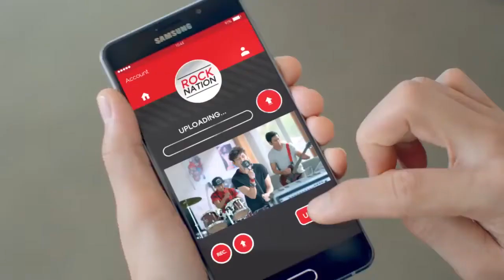CVT Myanmar က ဘယ္လို သင္တန္းေတြ ေပးေနလဲ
လူငယ္ေတြရဲ႕ အနာဂတ္ကုိ ကူညီေစာင့္ေရွာက္ေပးဖို႔ အလုပ္သင္ပညာေရး စနစ္နဲ႔ ေလ့က်င့္သင္ၾကားေပးေနတဲ့ CVT Myanmar က သင္တန္းေအာင္ လက္မွတ္ ေပးအပ္ပြဲအခမ္းအနားကုိ စက္တင္ဘာလ ၃ ရက္ေန႔က MICT Part မွာ က်င္းပျပဳလုပ္ခဲ့ပါတယ္။